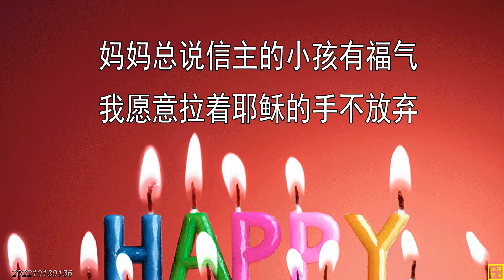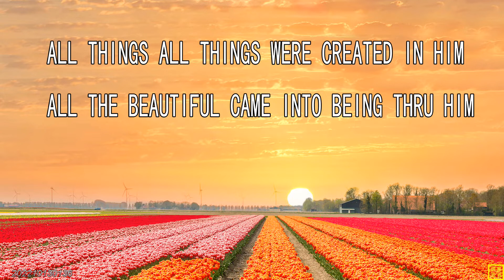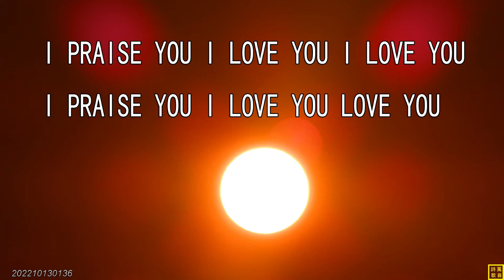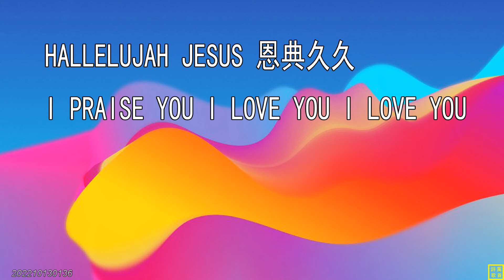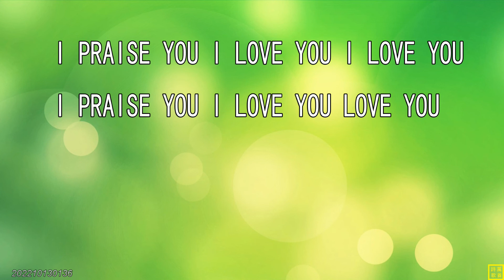【信主有福气】词：万歌；曲：布克丽娜；唱：EMILY/布克丽娜